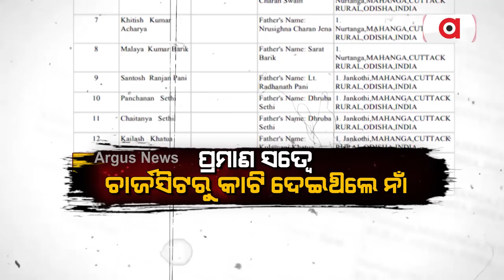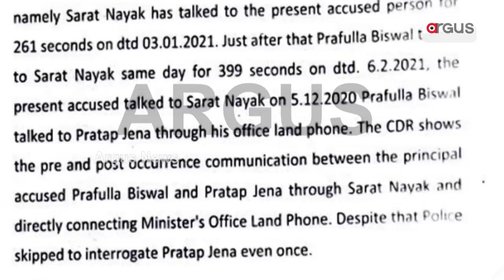Inaction Against Mahanga MLA Jena, Accused in Murder Case Raises Eyebrows Over Home Dept Functioning